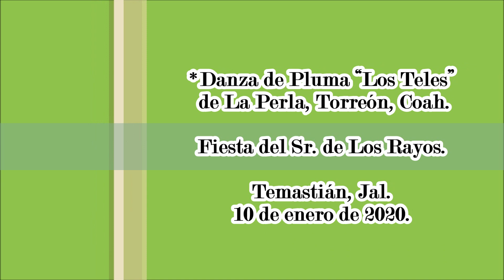"Los Teles" en Temastián 2020.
"Los Teles". Fiesta del Sr. de Los Rayos. Temastián, Jal. 10 de enero de 2020.